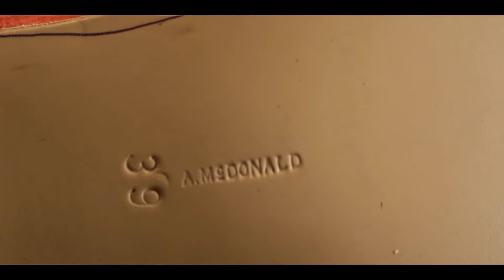Andrew McDonald Shoemakers - "Handmade shoes...Craft"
This short film by Craft production investigates the A.McDonald shoemaking process. Here Andrew demonstrates his various shoemaking techniques and the rationale for doing so. The video gives an insight into handcrafting and what it the benefits are for the wearer.